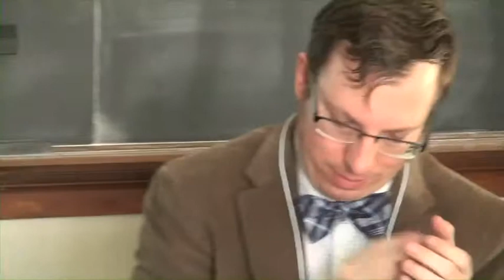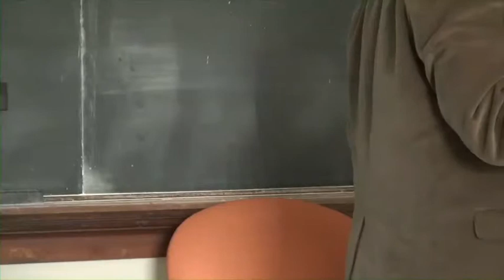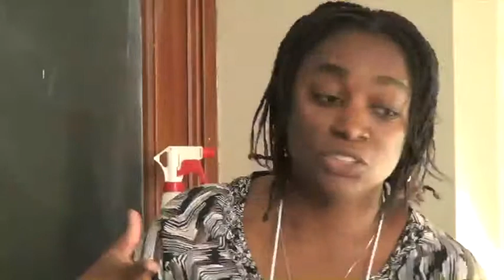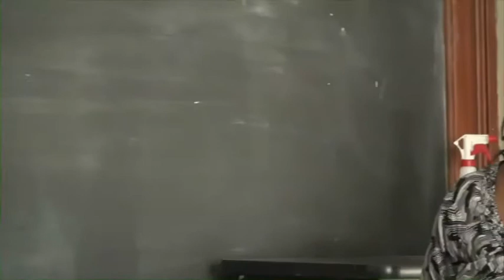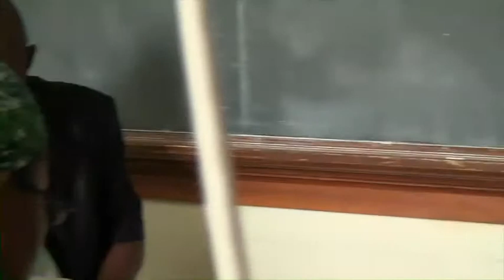2013 UTAC: Narratives of African Conflict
Chair: Charles Thomas, USMA West Point

Panelists:
Mike Odugbo Odey; Benue State University "The Tyranny of Ethno-Religious Identities and Expressions and the Survival of the Nigerian State in the 21st century"

Berthe Kayitesi; University of Ottawa "Rwandan Survivors' Resilience Through Associations"

Mark Reeves; Western Kentucky University "M'Fain Goes Home: African Soldiers and the Franco-French Conflict in Gabon, 1940"

Abimbola O. Asojo; University of Minnesota "Gender and Architecture: Contributions of Nigerian female Architects to the Built Environment"

Mike Odugbo Odey: 01:14
Berthe Kayitesi: 18:14
Mark Reeves: 28:00
Abimbola O. Asojo: 42:18
Q&A: 59:12